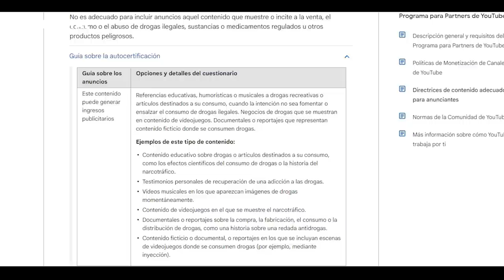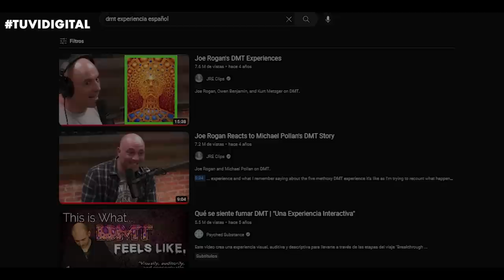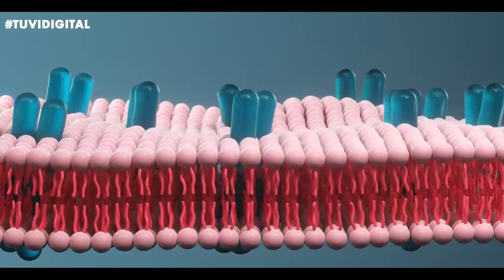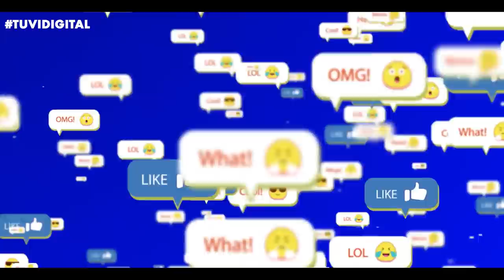El DMT - LA DROGA DE DIOS - Todo lo que debes saber - Experiencia en español - CUIDADO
En este corto documental sobre el DMT, la molécula espíritu o molécula de dios, aprenderás todo lo que tienes que saber sobre el DMT, incluyendo su historia, la forma en la que se consume, sus potenciales riesgos y el tipo de experiencia introspectiva que produce. En este video sobre la experiencia en español que puede tener una persona al consumir DMT, aprenderás qué es el DMT, cuales son los efectos del DMT y 6 reglas de oro antes de consumir DMT.

En parte también, el DMT se ha hecho famoso en la última década por su alta mención en podcasts y videos de YouTube, siendo uno de sus mayores exponentes el famoso podcaster americano Joe Rogan. En este corto documental ampliaremos muchos de los conceptos que probablemente has escuchado en podcasts como el de Joe Rogan hablando sobre el DMT, pero a mayor profundidad y detallando la evidencia científica que existe detrás del tema.

Roles endógenos del DMT, enfermedades psiquiátricas y farmacofisiología, efectos en otros sistemas

00:00 - Disclaimer
00:29 - Introducción al DMT y narración de su experiencia
02:15 - Qué es el DMT
03:30 - Historia del DMT
05:25 - Consumo recreativo de DMT
07:06 - Propiedades físicas del DMT
07:26 - ¿Cuánto dura el efecto del DMT? Se puede detectar el DMT en un examen de drogas
08:10 - Efectos del DMT
09:35 - 6 reglas de oro antes de consumir DMT
10:25 - Cómo actúa el DMT y Potenciales usos terapéuticos del DMT